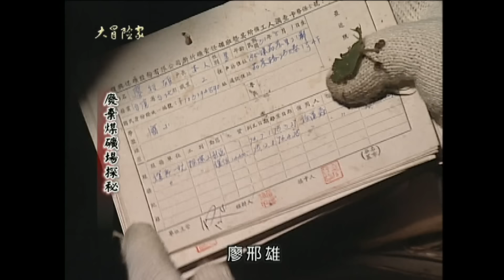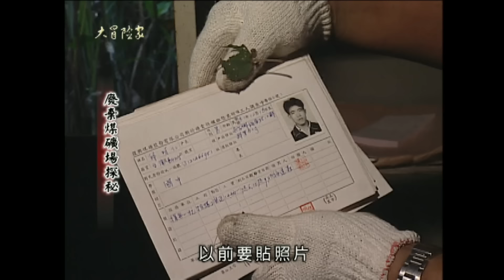【大冒險家】 勇探尖石秘境 深入地心黃金礦洞（櫻花鉤吻鮭／滑降天然谷／垂降青蛙石／加羅村山區廢棄煤礦場／發現大葉鼻蝠 ）│2001.08.20│90集完整版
1. 櫻花鉤吻鮭
2. 滑降天然谷
3. 垂降青蛙石
4. 加羅村山區附近的廢棄煤礦場
5. 黃金洞內發現大葉鼻蝠
6. 發現石英的結晶